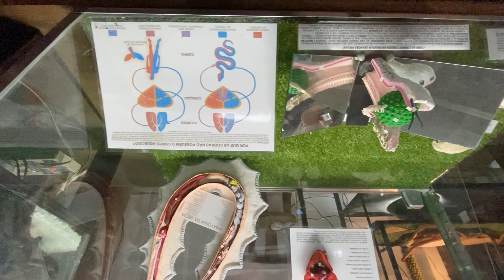PROJETO JIBOIA - BONITO / MS - MATO GROSSO DO SUL - PART.4 - IMG 0045